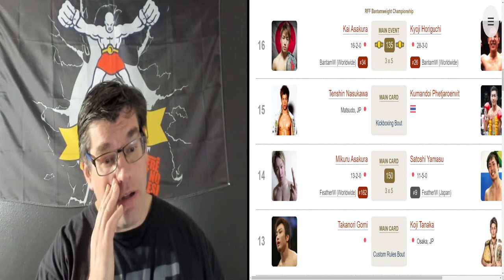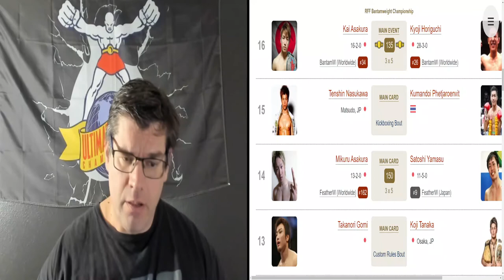Rizin 26 New Year's show preview MMA WITH FRIENDS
Rizin 26 New Year's show preview MMA WITH FRIENDS.  Bantamweight phenom and former Bellator and Rizin World Champion Kyoji Horiguchi returns against current Champion Kai Asakura.  Also the return of Takanori Gomi, Tenshin Nasukawa.  14 MMA Bouts and 2 Kickboxing bouts.  Pride rules!  Yellow cards and soccer kicks allowed and MMA in a ring.  Here is the entire card:

Kai Asakura   vs.   Kyoji Horiguchi  Bantamweight Championship
(Kickboxing)   Tenshin Nasukawa   vs.   Kumandoi Phetjaroenvit
   Mikuru Asakura   vs.   Satoshi Yamasu
(Custom Rules)   Takanori Gomi   vs.   Koji Tanaka
Ayaka Hamasaki   vs.   Miyuu Yamamoto
Yuki Motoya   vs.   Naoki Inoue
Kyle Aguon   vs.   Kleber Koike Erbst
Kyohei Hagiwara   vs.   Ren Hiramoto
Hideo Tokoro   vs.   Shinobu Ota
(Kickboxing)   Yoshinari Nadaka   vs.   Phetmalai Phetjaroenvit
Ulka Sasaki   vs.   Kenta Takizawa
Kanna Asakura   vs.   Ai Shimizu
Taiyo Nakahara   vs.   Kazuma Kuramoto
Ikuhisa Minowa   vs.   Tsuyoshi Sudario
Sakura Mori   vs.   Eru Takebayashi